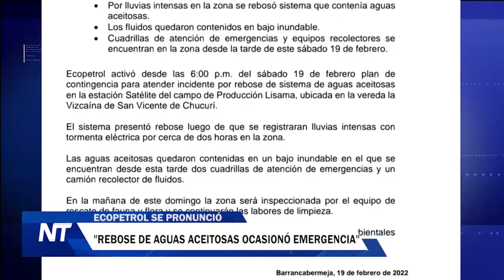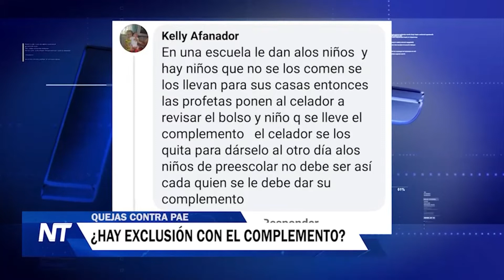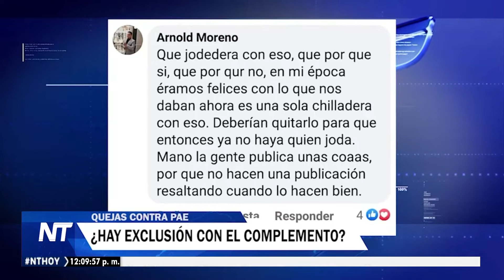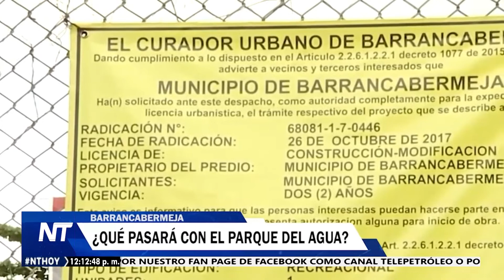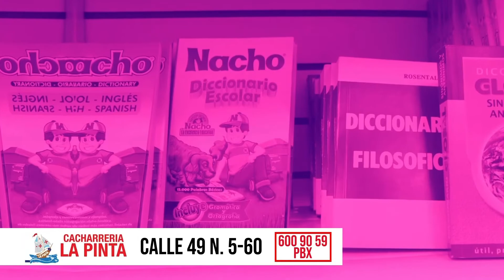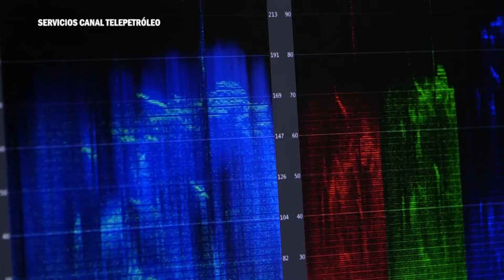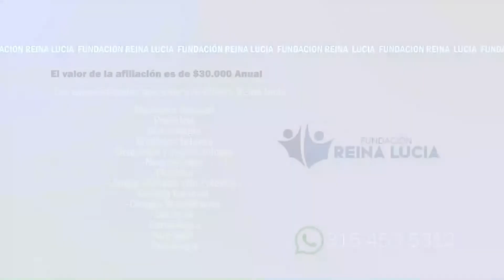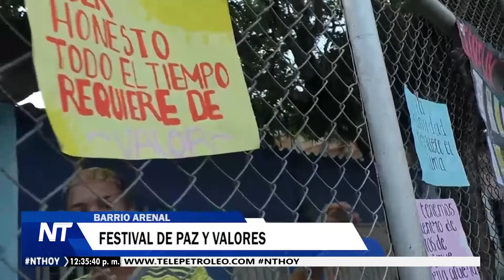20 FEBRERO 2022 - NOTICIAS TELEPETRÓLEO EMISIÓN FIN DE SEMANA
¡Lo último en noticias de Barrancabermeja! participe, infórmese y sea parte de la Noticia